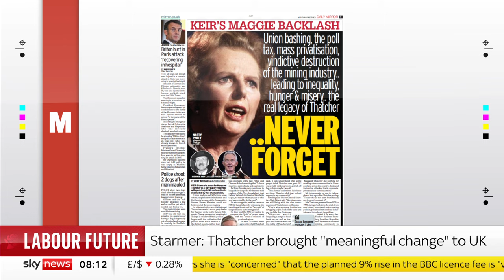Labour: McFadden defends Starmer's Thatcher comments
Shadow Cabinet Minister Pat McFadden has defended Sir Keir Starmer's comments about Margaret Thatcher.

Writing in the Sunday Telegraph, the Labour leader said the former Prime Minister effected "meaningful change".